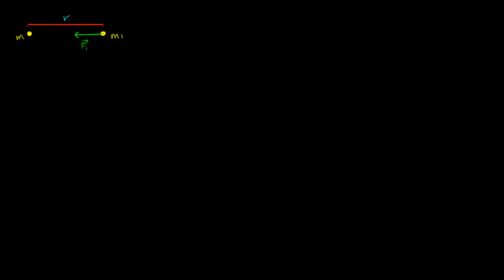دینامیک ۵ - میدان گرانشی زمین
در این ویدیو میدان گرانشی زمین و اندازه آن آشنا می شویم.